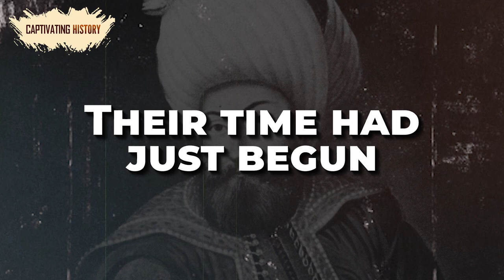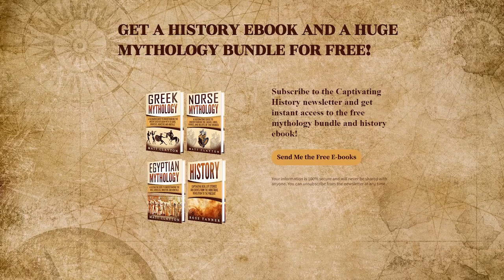Why Were the Ottomans So Powerful?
The Ottoman world was nothing like an exotic fairytale featuring tyrant sultans, mean pashas, and ill-fated harem women. The true stories of genuine sultans and princes are a bit more complicated and no less exciting.
Incredible facts about this empire still surprise anyone who starts discovering those stories. You’ll find out that, for quite a while, this Islamic state was effectively ruled by women, and that’s just the beginning.